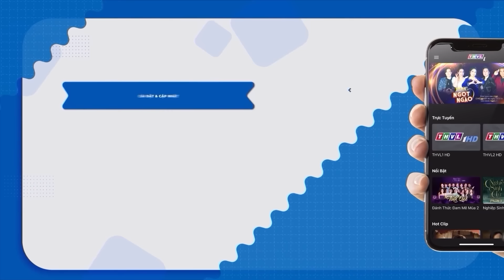PHIM VIỆT NAM MỚI 2024 | VÌ TIỀN BÁN CON | PHIM TÂM LÝ XÃ HỘI VIỆT NAM Ý NGHĨA HAY NHẤT 2024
Phim " MẸ GHẺ " là một trong những Phim Bộ Tình Cảm , Phim Bộ Tâm Lý Xã Hội hay nhất , mới nhất 2021 có các ngôi sao như Lương Thế Thành, Thanh Trúc, Thuý Diễm, Hà Trí Quang,... thủ vai chính. Bộ phim do đài Truyền Hình Vĩnh Long sản xuất đã đạt được những thành công rực rỡ trong làng phim bộ tình cảm, tâm lý xã hội Việt Nam hay nhất 2021. Chúc các bạn có những phút giây xem phim vui vẻ nhé ^^